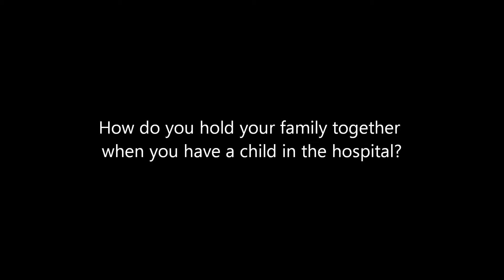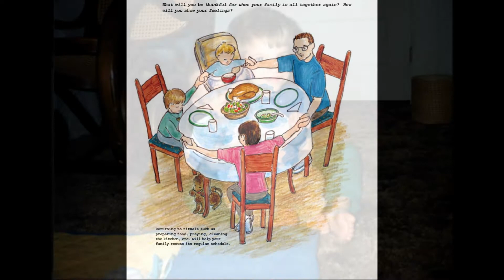My Brother Needs an Operation Book Trailer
This is a book trailer for the children's book, "My Brother Needs an Operation."  The book is written by Anna Marie Jaworski and illustrated by Linda Ball. or Amazon.com.

Another special thank you to the families who sent photos for the book trailer, especially:
Sarah, Trevor and Nicholas Berg
Frank, Alex and Joey Jaworski
Stacey, Zoe and Emmy Lihn
Kristi, Christopher and Justin Pena
Michelle, Levi, Alex and Trey Reyes

Special thanks, too, to Joey Jaworski and Esther Johnson for being terrific Production Editors. :-)